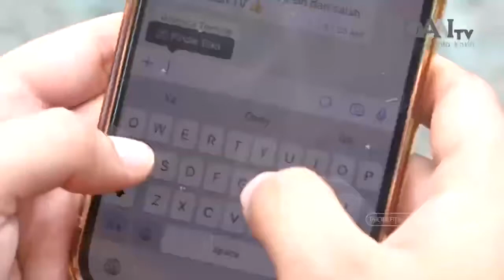Meditasi Aliran Ketenganan.